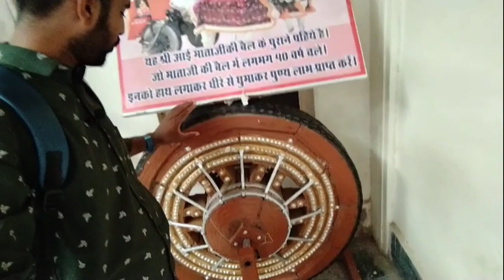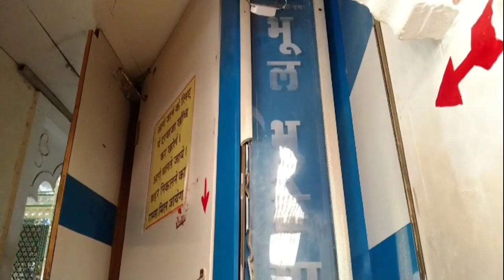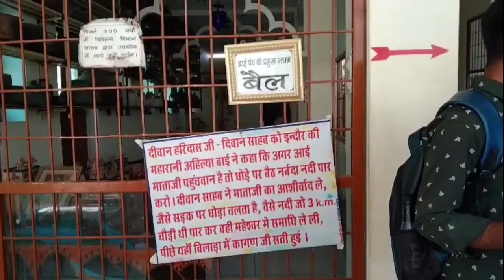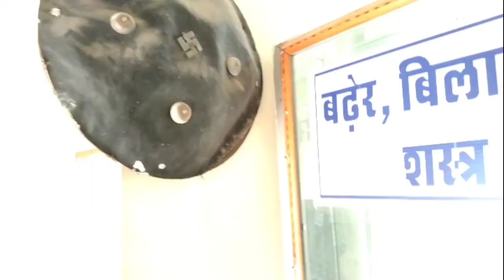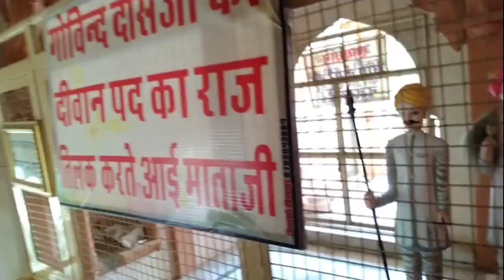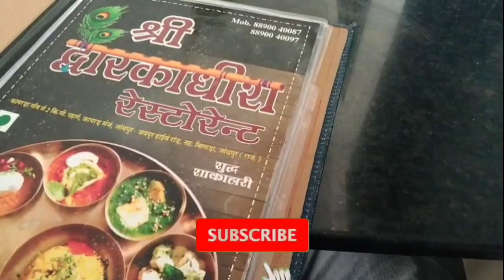आई माता मंदिर बिलाड़ा सम्पूर्ण दर्शन भाग 2|भुलभुलैया,जुलूस,प्रदर्शनी,पेनोरमा | aaimata mandir bilada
नमस्कार दोस्तों पृथ्वीराज ब्लॉग्स में आपका स्वागत है आज हम आईमातजी मंदिर बिलाड़ा दर्शन करने गए थे , बिलाड़ा राजस्थान के जोधपुर जिले में स्थित है जहा पर आई माताजी का चमत्कारी मंदिर है वहा भक्तो की हर एक मनोकामना पूर्ण होती है , कुछ गलती हो तो छोटा भाई समझ कर माफ करे 🙏🙏
यह भाग 2 है जिसमे हमने जुलूस , आई माता की झोपड़ी ,भुलभुलैया ,दीवान साहब का महल ,पेनोरमा और भी अन्य महत्वपूर्ण चीज़े दिखाई है ,पूरा वीडियो देखे और आई माताजी दर्शन का लाभ उठावें 🙏🙏

camera :- nirma raj❤️❤️

aai Mata mandir bilada rajasthan
आई माता मंदिर बिलाड़ा जोधपुर राजस्थान
आई माता मंदिर सम्पूर्ण दर्शन बिलाड़ा जोधपुर राजस्थान
श्री आई माता
shree aai Mata mandir mandir bilada rajasthan